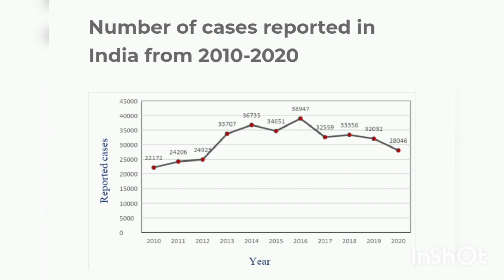The Manipur Monologue by SonaliSpeaks manipurviolence violence on women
Created by InShot: रविवार की काहानी ,सोनाली की जुबानी .. आईये बात करें violence on women की वारे में ...मणिपुर हिंसा की तमाम कारण क्या है?